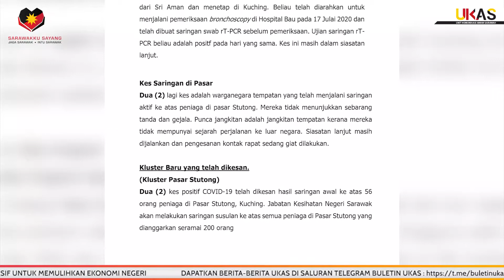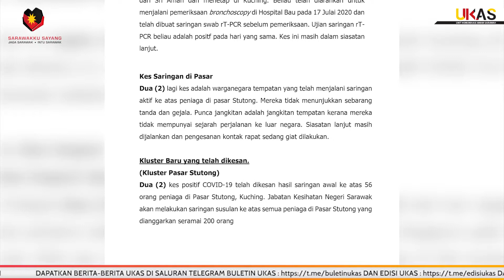BuletinUKAS EDISI MALAM 18 JULAI 2020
Laporan berita ringkas dan padat bersama penyampai Vivie Emirza Eka.

Berita Menarik Hari Ini:

1.Peruntukan RM30 Juta Untuk Projek Naiktaraf Infrastruktur Pelancongan, RM8 Juta Projek Pembinaan Masjid Darul Naim

2.COVID-19 : 7 Kes Positif, Satu Kluster Baru diisythirharkan

3.Industri Pelancongan Negara Dijangka 'Bangkit' Semula Lebih Awal - Dato Sri Nancy Shukri

4.Masalah Air Di Kampung Sibu Laut Dan Sungai Aur Bakal Berakhir Pada Suku Kedua 2021

5.RGC Telaga Air Pertama Diwujudkan Di Sarawak, Bantu Bangunkan Kawasan Desa

6.Semua Kampung Dan Isi Rumah Di DUN Pantai Damai Nikmati Bekalan Air Bersih

7.Tiga Sektor Ekonomi Utama Negara Semakin Pulih

8.Sarawak Ada Agenda Agresif Untuk Memulihkan Ekonomi Negeri